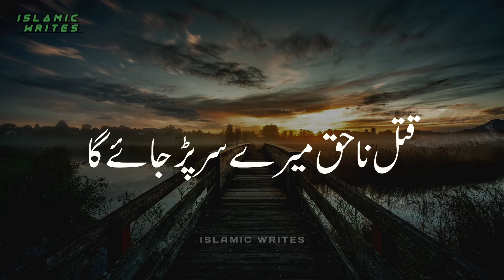Hazrat Hasan Ka Qatl _ Emotional Status _ Maulana Tariq Jamil _ WhatsApp Status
Assalaamu Alaikum Warahmatullahi Wa Barakatuhu

Channel Ko Subscribe Kijiye Is Channel Se Hum Logon Tak Deen Ki Baatein Aur Zindagi Guzaarne Ka Sahi Tariqa Pohnchana Chahtey Hain Yahan Aap Ko Islamic  Bayan WhatsApp Status Aur Tariq Jameel Saab Ke Short Clip Bayanat Aur Mufti Tariq Masood Saab Ke Bayan Aur Achi Achi Baatein Sunne Ko Milengi Aur Tariq Jameel Saab Ke All Types Ke Lectures Milenge Insha Allah

NOTE  :  Our Channel is Not Monetized We Have Not Earn A Single Rupees From This Channel We Are Working Only For Spread The True message Of Islam and As A Muslim This is Our Duty To Spread The Message of Allah